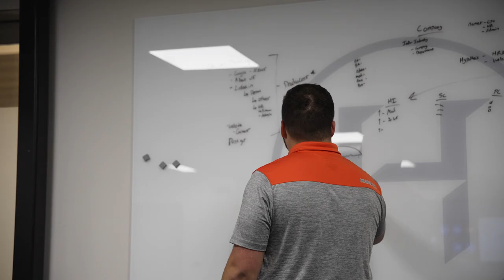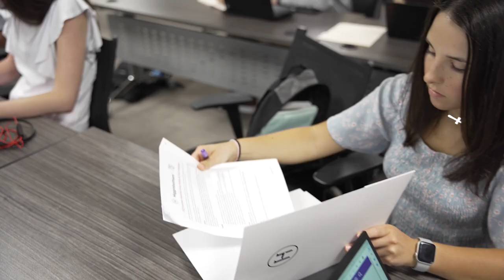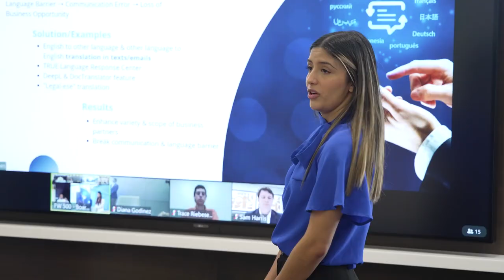2023 Higginbotham Interns Share Their Transformative Experience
Step into the world of Higginbotham's internship program with our 2023 summer interns. Listen as they share their first-hand experiences—from the company's family-like culture and open-door policy to the challenging projects that honed their collaborative, research, and networking skills. Delve deep into the ethos of Higginbotham, a company known for selling relationships rather than just products and making substantial community contributions. Whether it's learning the ins and outs of insurance or collaborating with industry professionals, our interns gain invaluable insights. If you've ever considered a career in insurance or are curious about Higginbotham's work culture, this video is a must-watch.

Insurance, Financial and HR Services built for you.